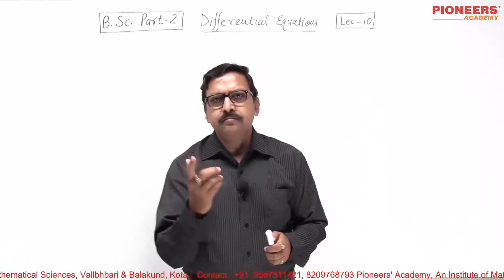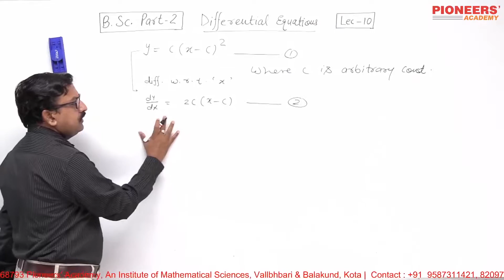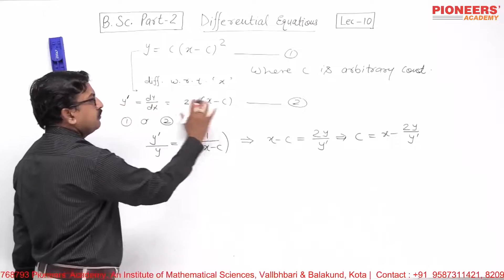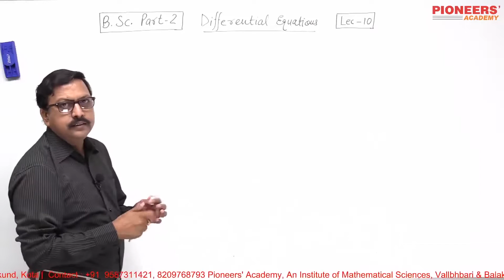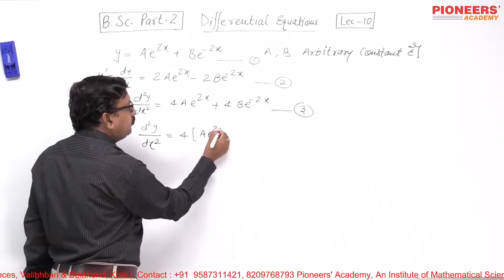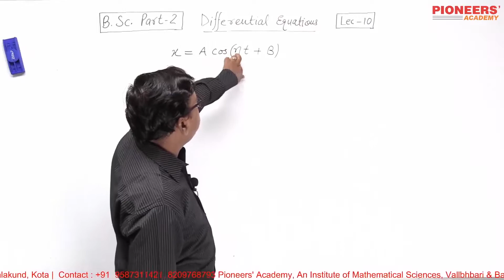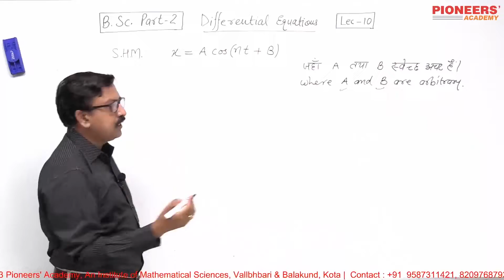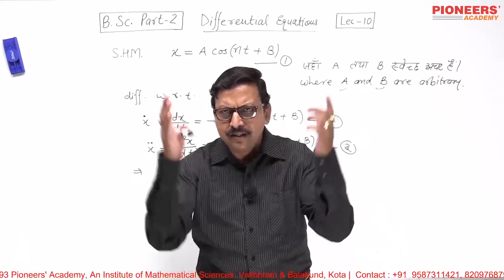Lecture 10 Differential Equation B.Sc. Part 2nd By Dr. Navneet Gupta, Pioneers Academy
Differential Equation Lecture 10 B.Sc. Part 2nd By Dr. Navneet Gupta, Pioneers Academy, Kota
(1) Formation of Differential Equation of higher degree for family of curves with one more arbitrary constant with help of various advanced illustrations
(2) Discussion on Equation x=cos(nt+B)

For more video lectures Download our mobile Application.